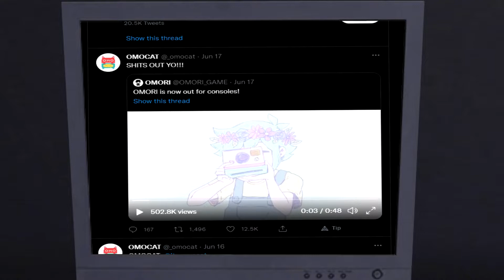Going to the store to buy OMORI!!! (stream announcement)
I will be streaming switch OMORI on june 25th 12:00 - 12:30 PM